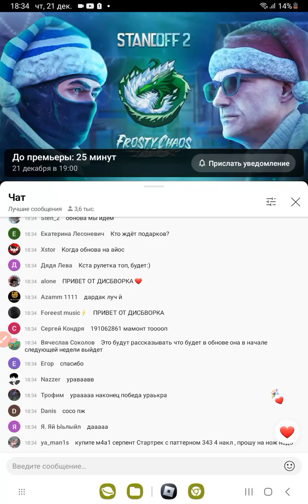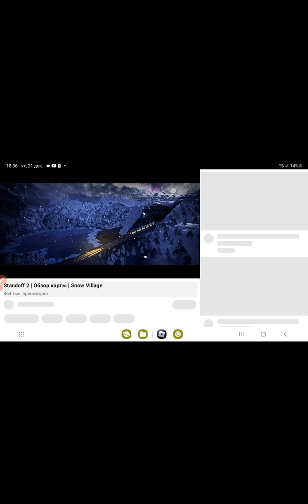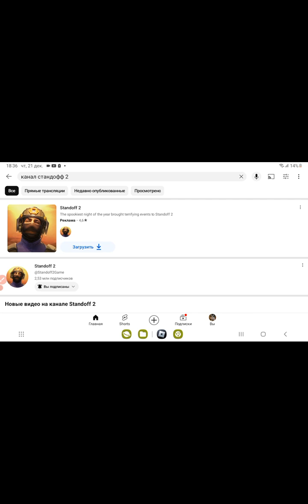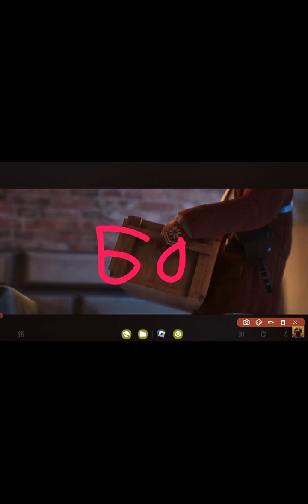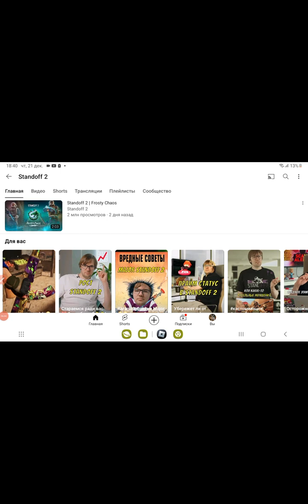трейлеры стандофф 2 новый нож пулемет обнова сегодна ждите!!! урааааааааааааааааааааааааааааааааа